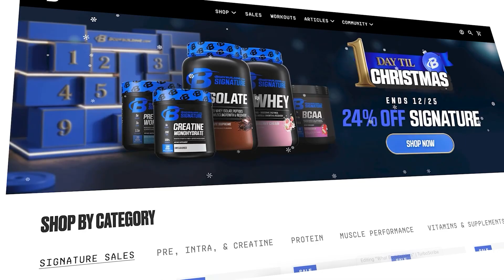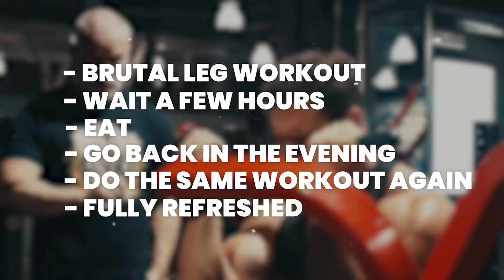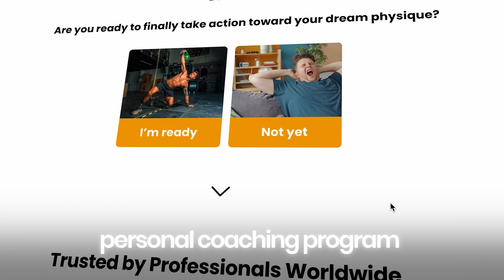Why High Volume Training FAILS Most Lifters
🚨 Still look average even though you're training hard? Its not a consistency or discipline problem - its a STIMULUS problem.

High volume training has been promoted for decades as the gold standard for muscle growth.

Bodybuilders, fitness magazines, websites, and supplement companies have convinced millions of lifters that doing more sets, more reps, and more workouts per week is the fastest way to build muscle. But what if that assumption is fundamentally flawed

In this video, we break down what bodybuilders don’t tell you about volume training, and why high volume workouts appear to work for some people but fail for the vast majority of lifters.

We’ll explore the physiological, biochemical, and recovery-based reasons why volume training has rapidly diminishing returns, especially for natural trainees.

High volume training is based on the belief that more exercise equals more muscle growth. On the surface, that sounds logical. But exercise is not a positive event, it is stress.

Every workout produces muscle damage, microtrauma, inflammation, nervous system fatigue, glycogen depletion, dehydration, and hormonal stress.

The workout itself does not build muscle. Muscle growth happens during recovery, not during the sets and reps.

The scientific literature shows that there is a clear point where additional volume stops being beneficial and starts interfering with recovery.

Excessive volume creates more muscle damage than the body can repair, leading to stalled progress, chronic fatigue, and even overtraining.

This is why so many people spend 5, 10, or even 15 years in the gym without meaningful muscle growth.

So why does high volume training seem to work for bodybuilders
First, survivorship bias. You only see the people who survived and thrived on high volume programs.

You never see the 95% who burned out, stagnated, or quit. Many bodybuilders are genetically predisposed to muscle growth, meaning almost any workout will produce results for them. If something worked early on, they never questioned it.

Second, the fitness industry illusion. Many workouts published in magazines and websites were never actually used by the bodybuilders themselves.

These programs existed to sell supplements, services, and advertisements not to optimize muscle growth for the average lifter.

Third, and most importantly, PED use. Performance enhancing drugs dramatically increase recovery ability, hormone output, and tolerance to muscle damage and inflammation.

Compounds like growth hormone make it nearly impossible to overtrain, allowing bodybuilders to handle massive volume, frequent workouts, and repeated stress. Natural lifters simply do not have this recovery capacity.

This is where high intensity training becomes superior for natural trainees. Instead of chasing endless volume, high intensity training focuses on maximum effort, fewer sets, fewer reps, and fewer workouts while delivering a stronger growth stimulus with far less systemic stress.

The goal is to apply the minimum effective dose of training that produces maximum muscle growth.

Volume training assumes a linear relationship between work and gains. Physiology proves that relationships do not exist.

If you’re a natural lifter struggling with muscle growth, recovery, or motivation, this video explains why pushing harder not longer is the missing piece.

Learn how intensity, recovery ability, nutrition, and intelligent program design determine results far more than total sets or gym hours.

If you want to stop wasting time in the gym and start training smarter, this video will change how you think about workouts forever.